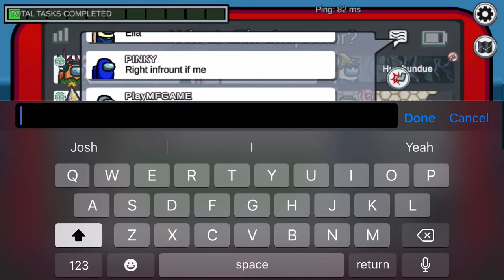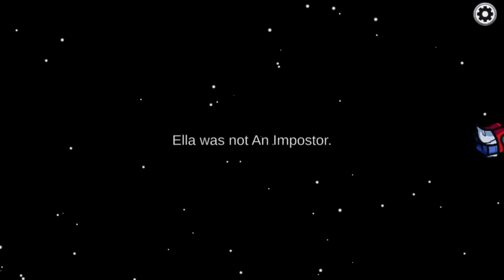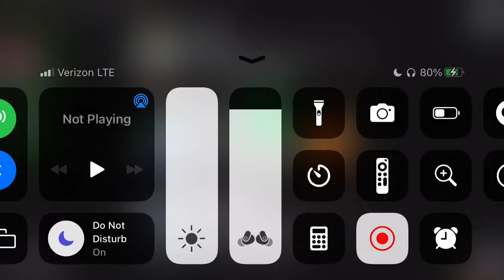Among us game